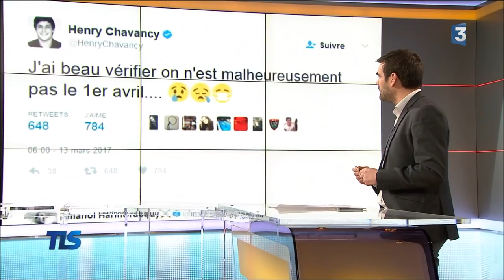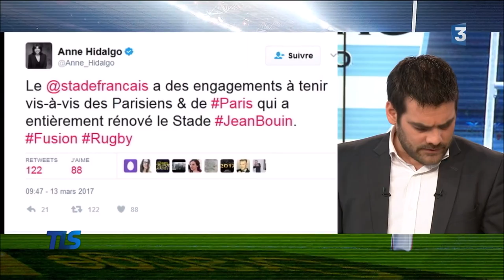Une fusion entre le Racing 92 et le Stade Français !?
Dernière minutes ! Les présidents des club de rugby du Racing 92 et du Stade Français se seraient mis d'accord pour une fusion entre les deux club d'ici la saison prochaine...
Une nouvelle qui risque de ne pas plaire aux deux club rivaux et à leurs supporters.
Tirée du "tout le sport" du 13/03/2017.